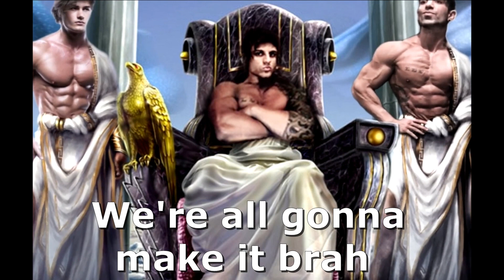Zyzz memes - MUSIC OF OLYMPUS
Music: Gigi D'Agostino - L'Amour Toujours (Brennan Heart & Zany Bootleg)